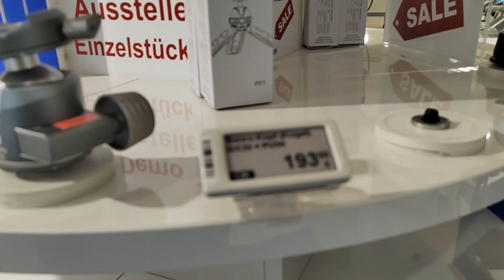за всем нужен глаз и глаз